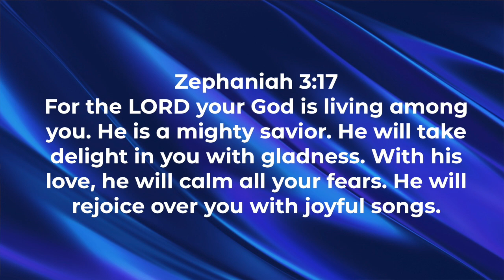Five Minutes With Phil - August 06, 2024